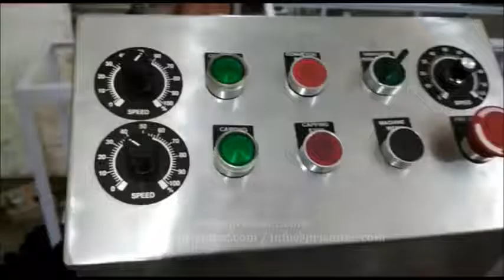Automatic Single Head Screw Capping Machine for Balm & Petroleum Jelly Bottles